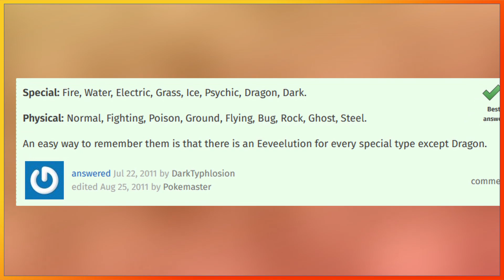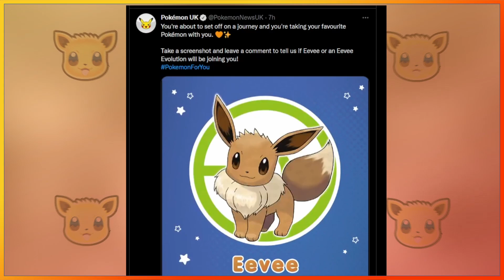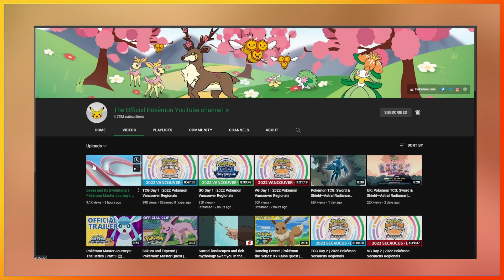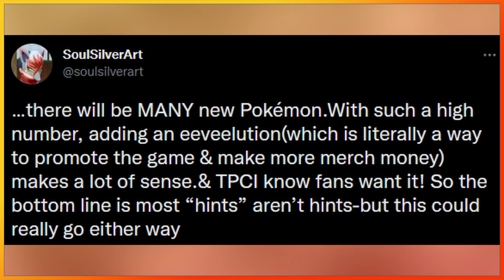NEW EEVEELUTION! | Pokemon Leaks and Rumors Discussion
With every new generation comes the possibility of a new Eeveelution.
In this video we're going to go over the hints and teasers made by the Pokemon Company in favor of a new Eeveelution for Pokemon Scarlet and Violet!